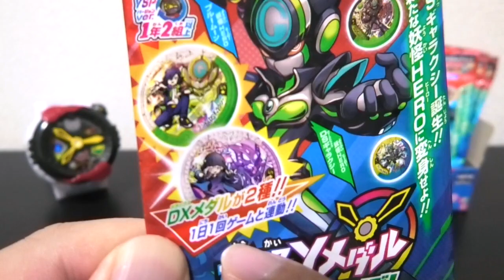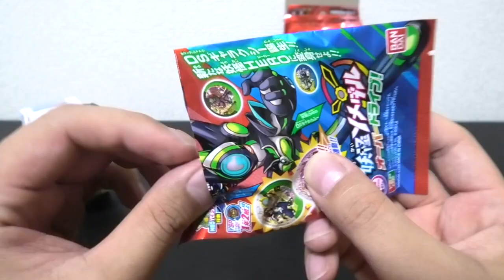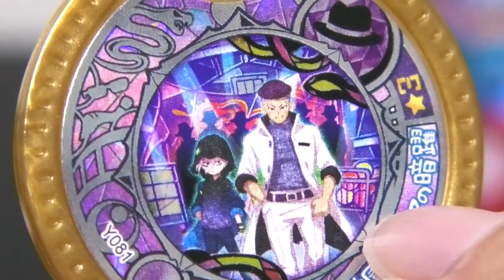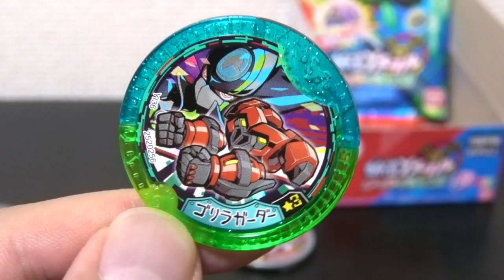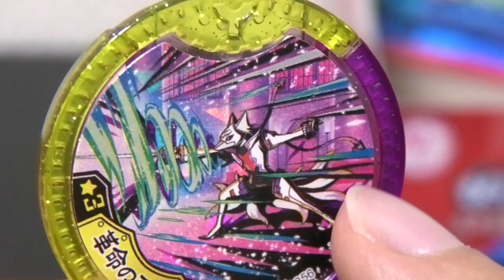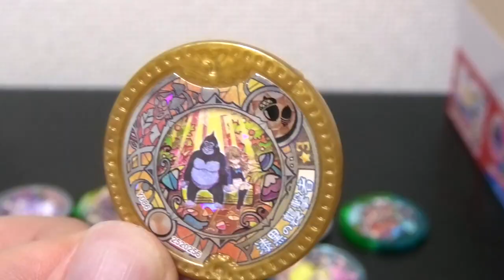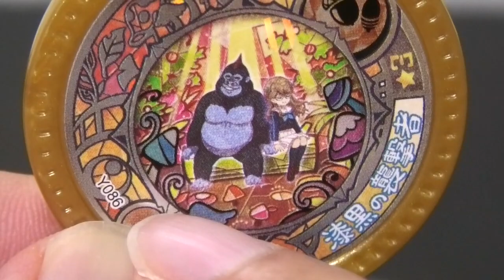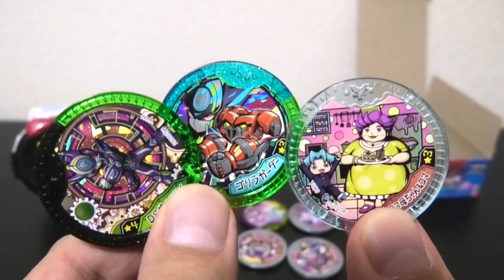コマ母ちゃんが◯に転生！？はぐれ、Uレア出るか！？妖怪Yメダル６弾 オーバードライブ! 10パック開封レビュー！ Yo-kai Watch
『妖怪学園Y』より、
『妖怪Yメダル』が１パックに１枚入った
「妖怪Yメダル オーバードライブ!」が登場！
DSギャラクシー誕生!!新たな妖怪HEROに変身せよ！
DSギャラクシー変身メダルの他、DXメダル2種収録！
DXメダルは1日1回ゲームと連動!!

妖怪Yメダル オーバードライブ!
ラインナップの全２１種の中から、
いずれか１種がパックに入っています。
全種にNEO YCチップを搭載し、ゲームやアプリと連動！

価格：275円（税込） 発売日：2020年07月25日

ラント＆DSギャラクシー
チアキ＆スカイスネーカー
来星ナユの過去
エイリアン副委員長
DSギャラクシー
彗星ランス
マインドドラベル
流星飾り斬り
革命のフルーレ
学園マフィアの暗躍
ゴリラガーダー
僕が夢見たヒーロー
湖畔の怨霊魚キングデッド
漆黒の襲撃者
バッテンママギラス
ザ・ホーム
無重力ハンド
科学シャーマン
メダツコトスキー
魚キングデッド
ジミナディーヌ

はぐれは、コマ母ちゃん＆コマ、DSギャラクシー
シークレットはなし
BOXのアソート確認

妖怪Yメダル EX01 ゲームとワイワイ超連動!
2020年8月1日発売予定

DX妖怪ウォッチアニマス 開封レビュー！

DX Aウォッチ 開封レビュー！

はぐれ、Uレア出るか！？妖怪Yメダル５弾〜青き刻の魔導士！〜１０パック開封レビュー！

エマが怪物に変身！？【映画妖怪ウォッチ６弾】YSPウォッチは２種類あった！？

【アニメを再現】妖怪ウォッチショートアニメ ジーたんの冒険最終話～カイラが闇落ち！？ラスボス空亡と最終決戦！～＃77

１０連EXコイン２枚使ってガシャ回してみた！【妖怪ウォッチぷにぷに】

バトルシステム判明！【妖怪学園Y〜ワイワイ学園生活〜】操作するのはSDキャラ！？

‹BGM、効果音›
ニコニ・コモンズ
MusMus